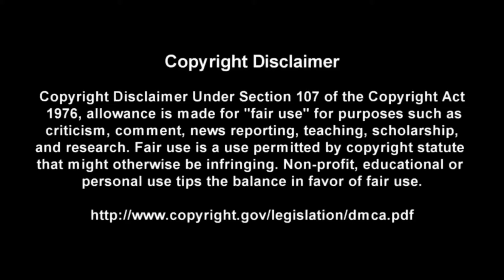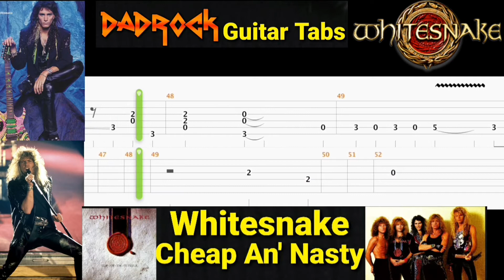Cheap An' Nasty - Whitesnake - Guitar TABS Lesson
This is a practice tool I put together With the help of Songsterr to help My fellow DadRockers  learn the main guitar parts for Cheap An' Nasty by Whitesnake

Intro: (0:00)
Video: (0:37)